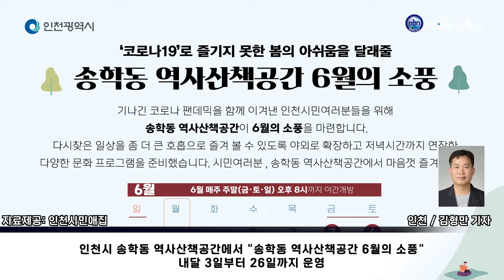인천시, '송학동 역사산책공간 6월의 소풍' 운영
인천시가 송학동 역사산책공간에서 "송학동 역사산책공간 6월의 소풍"을 내달 3일(금)부터 26일(일)까지 운영한다.